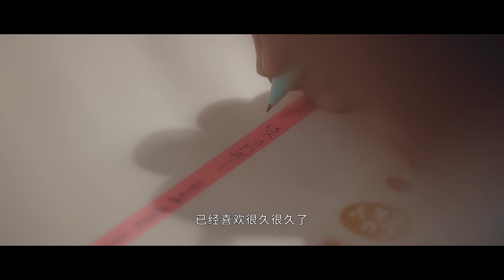【速看】桑稚傷心欲絕想要不告而別 ，段嘉許終於慌了，意識到自己有多愛桑稚【偷偷藏不住 Hidden Love】